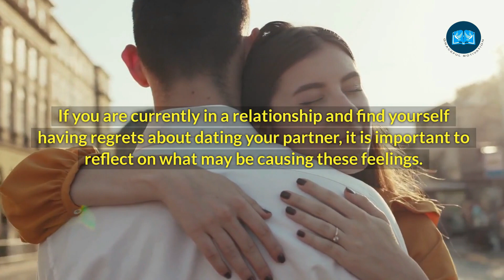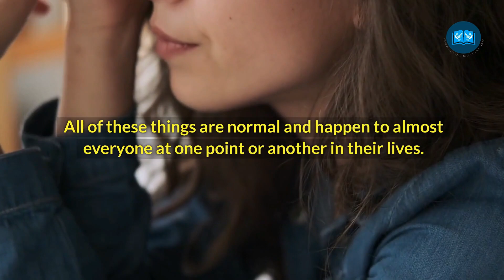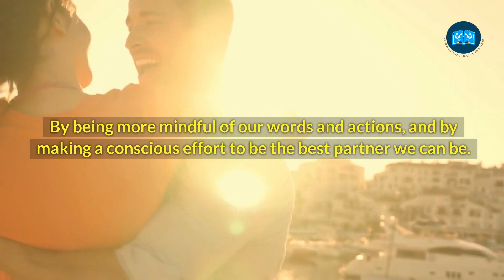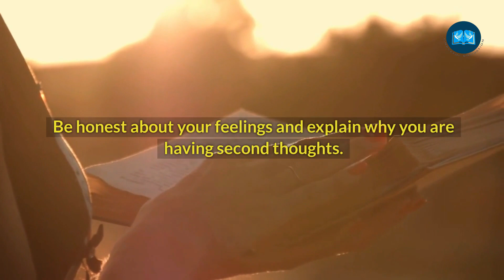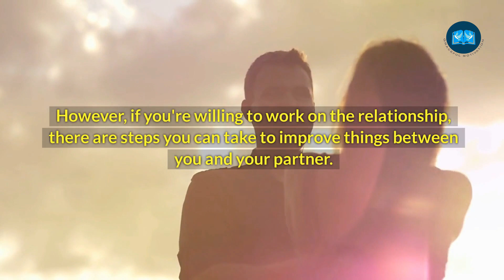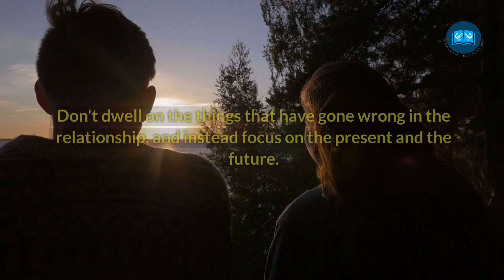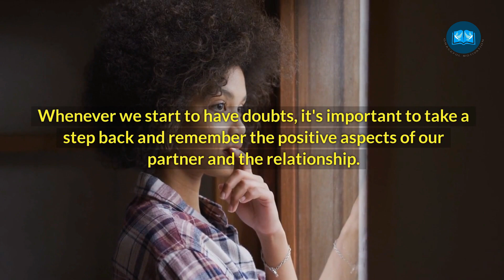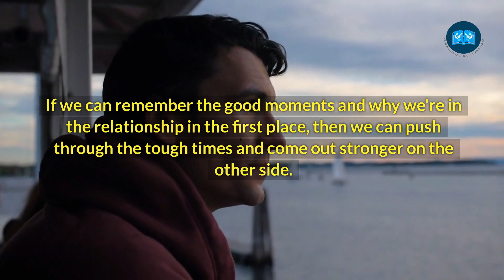The Feeling of Regret in a Relationship is a sign to Let go